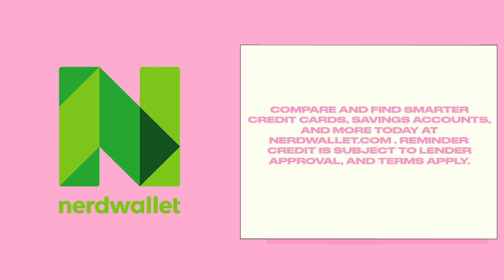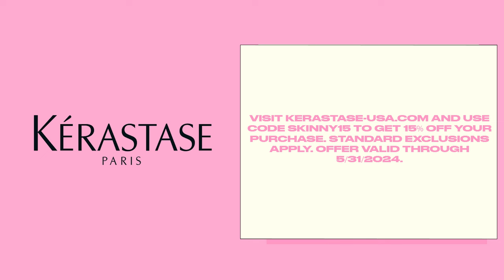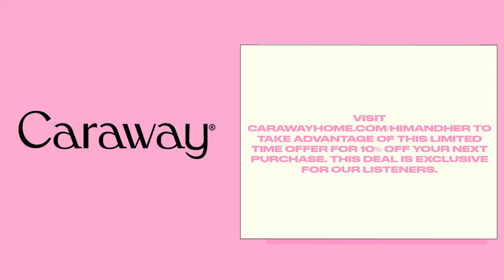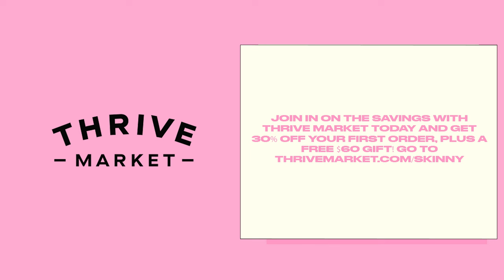Chase Your Life's Calling & Discover True Purpose Ft. Brent Underwood, Author - Ghost Town Living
Today, we're sitting down with Brent Underwood, owner of Cerro Gordo, an abandoned boomtown silver mine established in 1865. He is also the creator of ""GhostTownLiving"" where he chronicles his adventures on YouTube. Brent currently lives on the mountain above Death Valley with no running water, seven cats, six goats, and at least one ghost. We have a discussion about what he's learned about reconstructing an abandoned mining town, what it's like living with no modern amenities, and sharing the entire process on his YouTube channel. He also discusses both his most dangerous and magical experiences throughout his journey.

For Detailed Show Notes visit TSCPODCAST.COM

To Call the Him & Her Hotline call: 1-833-SKINNYS (754-6697)

Thrive Market is the go-to for all of your grocery and household essentials- and it's all conveniently delivered to your doorstep.

BetterHelp is online therapy that offers video, phone, and even live chat-only therapy sessions. So you don’t have to see anyone on camera if you don’t want to. It's much more affordable than in-person therapy & you can be matched with a therapist in under 48 hours.

NerdWallet lets you compare top travel credit cards side-by-side to maximize your spending, some even offering 10X points on your spending. Visit nerdwallet.com to learn more.